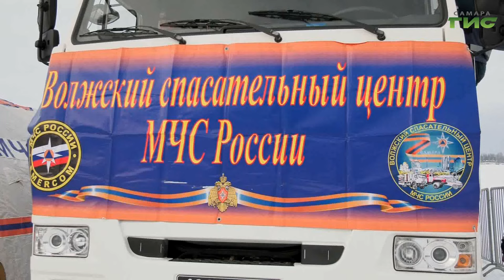В Самаре завершили благоустройство крещенской купели на Полевом спуске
Первый заместитель главы Самары Алексей Веселов  провел установочное совещание по организации купели для Крещенских купаний на Полевом спуске. Были проработаны вопросы оказания содействия Самарской епархии и механизмы взаимодействия всех оперативных служб, профильных городских департаментов и предприятий - МП "Спецремстройзеленхоз",  "Самарская набережная",  "Самарагорсвет",  "Благоустройство" и "Ярмарки Самары". Готовность локации сегодня оценили на совместном выездном совещании. Подробности расскажет Галина Тапилина.